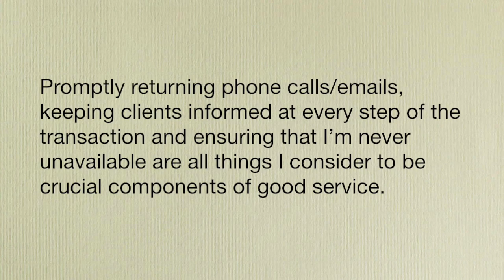Shaukat Hayat Realtor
This video is about Shaukat Hayat Realtor